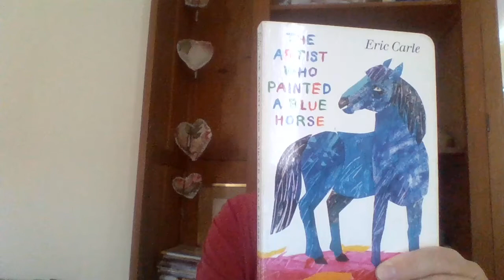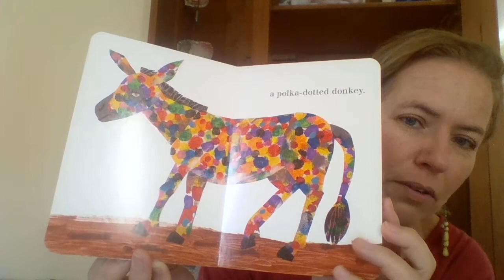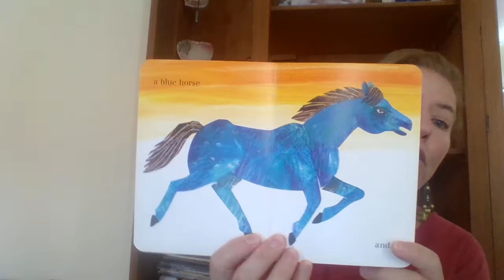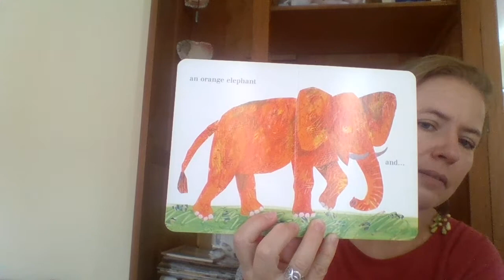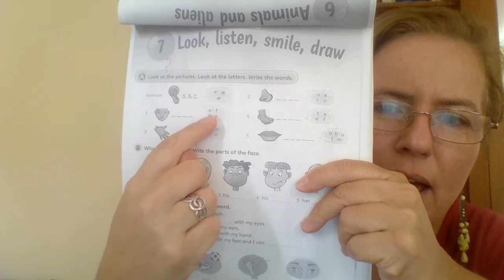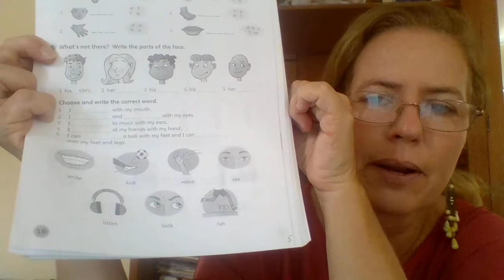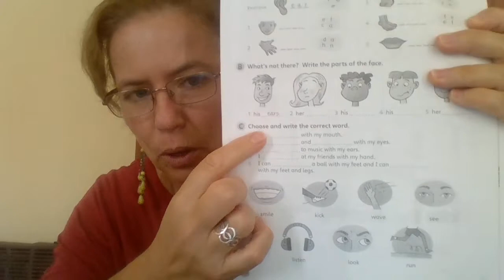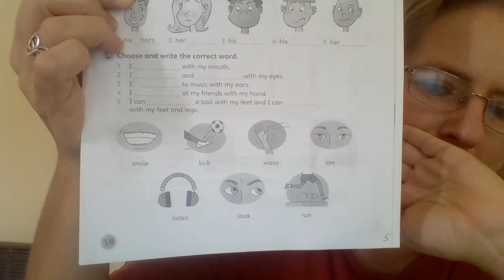STARTERS class 8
Parts of the body and actions.